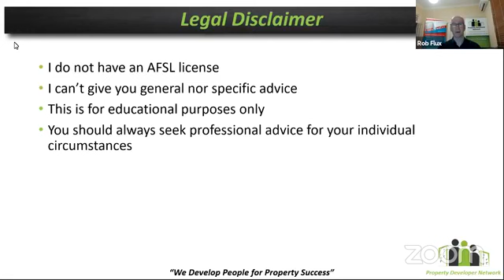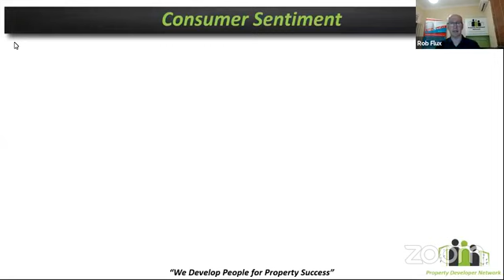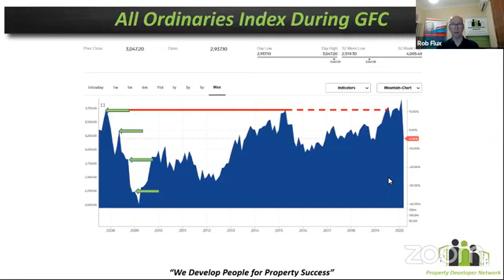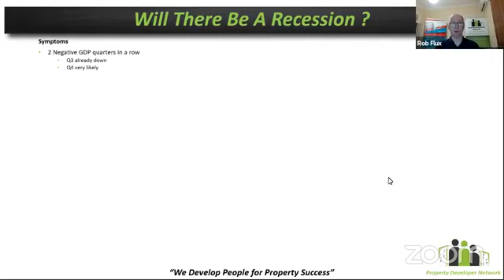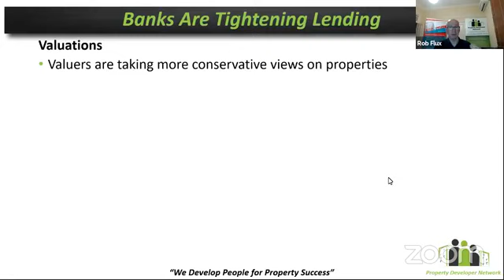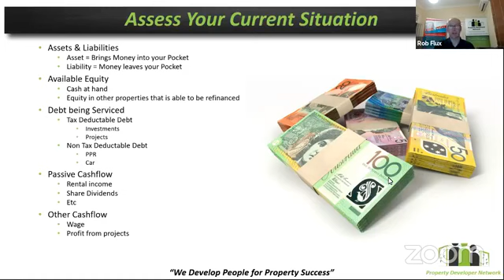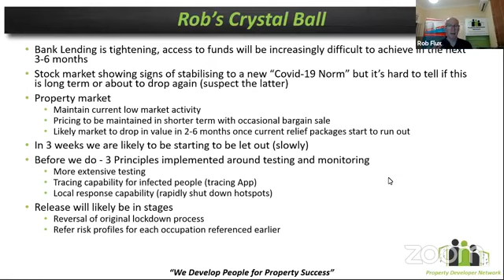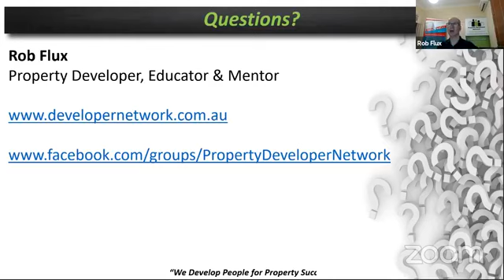Sunday Sessions 046 Financial Aftershock From COVID19 Navigating The Impending Financial Crisis